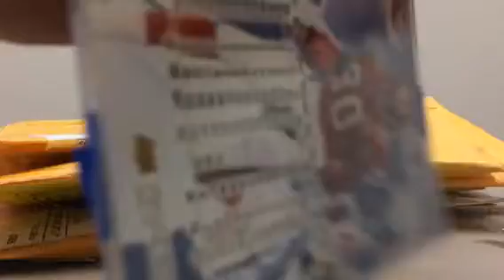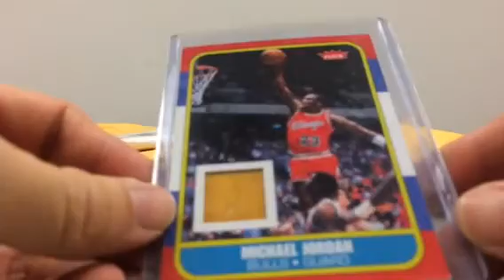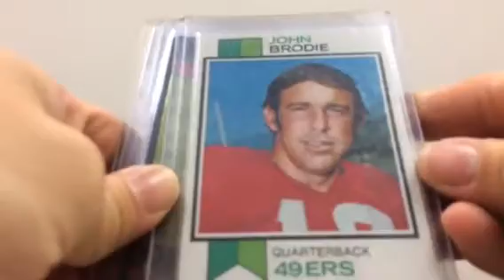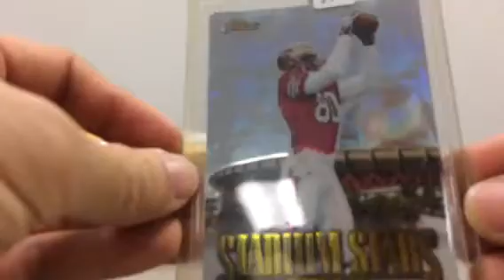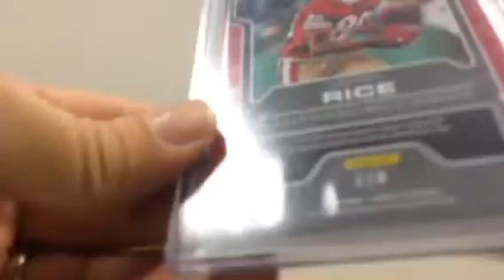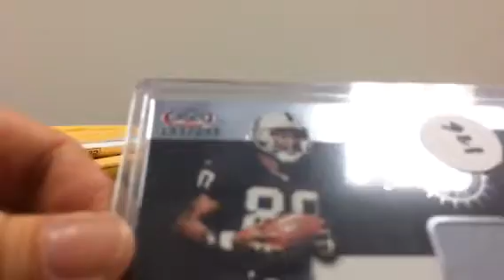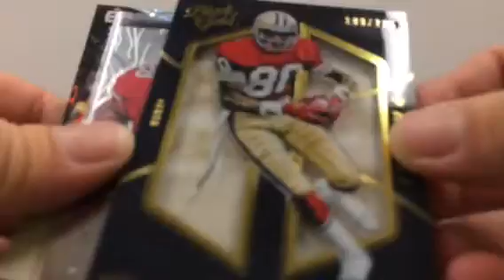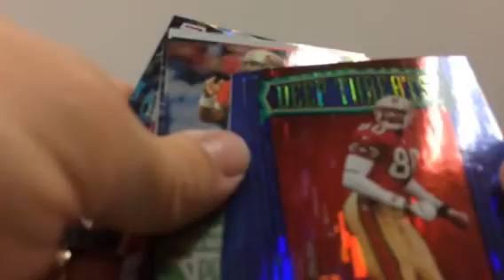Ebay Mailday And Flashfan3 Part 1